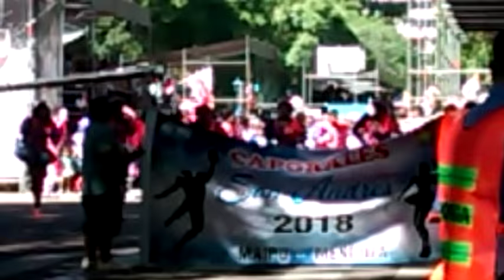Caporales en el carrusel 2018 03 03 1124